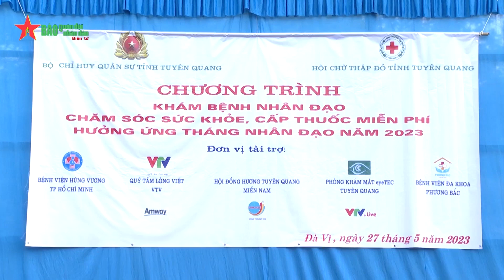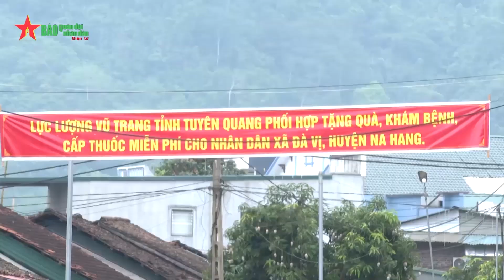Chăm lo nhân dân bằng cả tấm lòng - Báo QĐND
Báo QĐND - Đoàn y, bác sĩ Bộ CHQS tỉnh Tuyên Quang phối hợp với các đơn vị tổ chức khám bệnh, cấp, phát thuốc miến phí, tặng quà cho bà con nhân dân trên địa bàn.